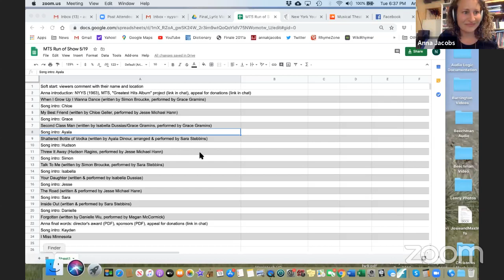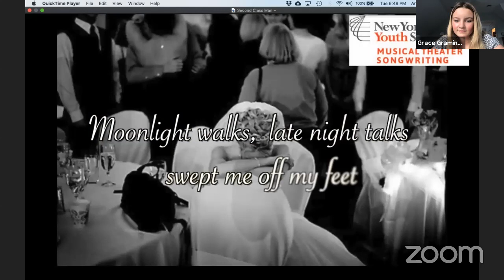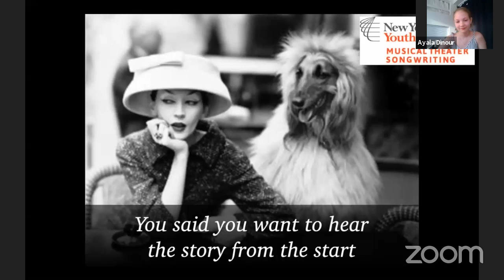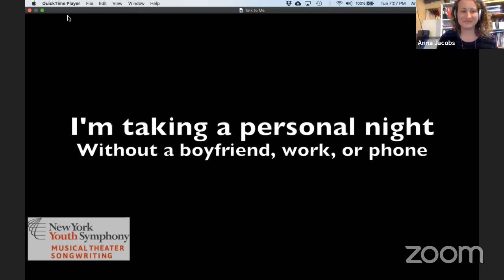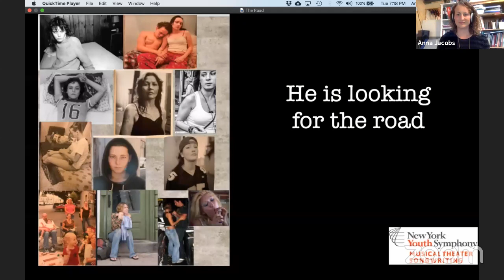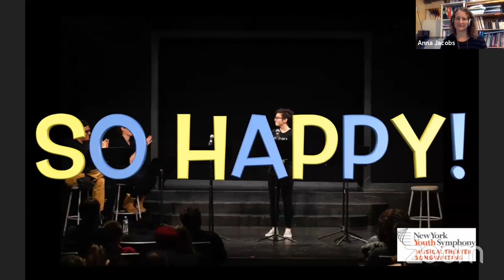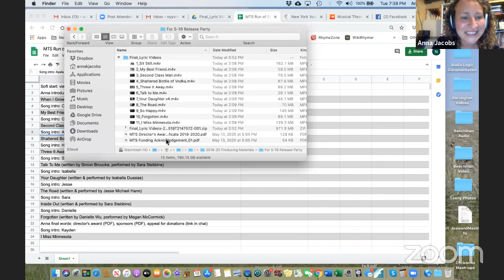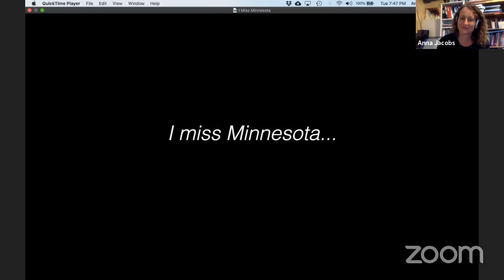Musical Theater Songwriting Virtual Album Release Party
The NYYS Musical Theater Songwriting program 2019/20 cohort has produced an album of all original works! Inspired by Pixar’s feature film Inside Out, the costumes of Broadway designer Sarah Laux, and more, the featured songs are just the kind of bops and ballads you need to hum and dance your way through quarantine.